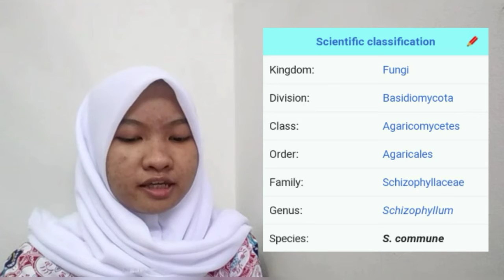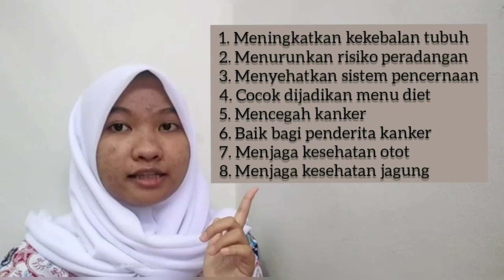Hunting Jamur | Delma Vergeanita | X MIPA 3 (05)